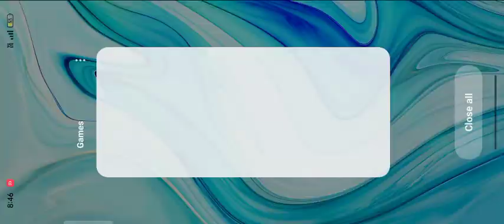CAR - Car Racing Full Gameplay Part 2 (iOS, Android) Car Driving Games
About : Gamerz Devil 07 is a Gaming YouTube Channel, where you will find gaming videos in Hindi, I hope this video was Useful and you liked it, if you did press the thumbs up button, and subscribe button.